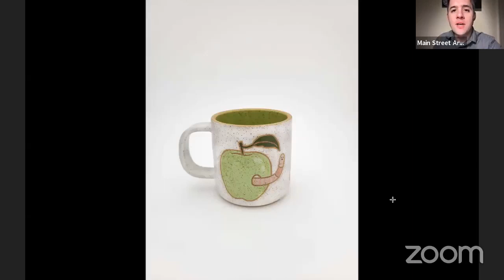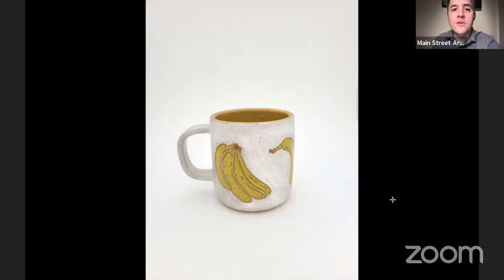Studio Tour with Siera Matsuo and Luanne Wilson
This studio tour is part of a series of virtual events with artists included in The Cup, The Mug 2022. Siera Matsuo and Luanne Wilson from Seattle, WA are two of the artists included in this year's online The Cup, The Mug exhibition. Watch to get a behind the scenes tour of their studio!

Recorded live on Facebook: Friday, December 2, 2022